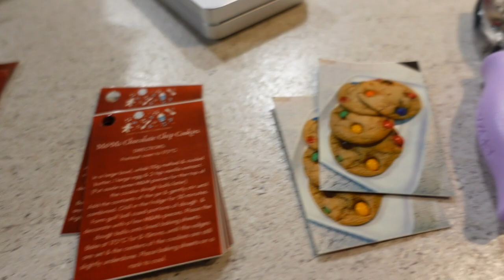CHRISTMAS COOKIES IN A JAR | Best Gift on a Budget | Vlogmas | Vlog #5 - itsonlyjoyce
We had a million kiddos to get presents for this Christmas and really struggled with it! Glad we figured it out eventually and found the most fun, clever and yummy way to make them happy. I even impressed myself!! 😅🎄

RECIPE | M&Ms & Choc Chip Cookie Jar
** for Kids' Christmas presents **

Contents to layer in the jar:
240g (1 1/2 cup)   Flour
4g (1 tsp)   Baking Powder
4g (1/2 tsp)    Baking Soda
2g (1/4 tsp)    Salt
165g (1 cup)   M&Ms and/or Chocolate Chips
73g (1/3 cup)    Light Brown Soft Sugar, packed
100g (1/2 cup)   Caster Sugar

Ingredients for Kids to add from Mummy’s kitchen:
110g Butter, melted & cooled
2 tsp Vanilla Extract (optional)
1 Large Egg

1) In a large bowl, whisk the 110g melted and cooled butter, 1 large egg, and 2 tsp vanilla extract.
2) ** Put aside a few M&M pieces to decorate the cookie later **
3) Add the contents of the jar and gently stir with a wooden spoon or rubber spatula until combined (the dough will be crumbly). Chill in the fridge for 30 minutes (or overnight for even sweeter results).
4) Form golf ball sized portions of dough, pressing firmly as you form the ball. Place the dough balls onto lined baking sheets.
5) Bake at 175°C for 8-10 minutes, until the edges are set and the centers of the cookies are still slightly underdone. Place baking sheets on a rack to cool.

Welcome to my video diary!  I like the thought of making memories, share experiences and positive vibes with you on this channel.

⭐️ Vlog Camera
⭐️ Air Fryer
⭐️ Lifeprint Photo/Video Printer